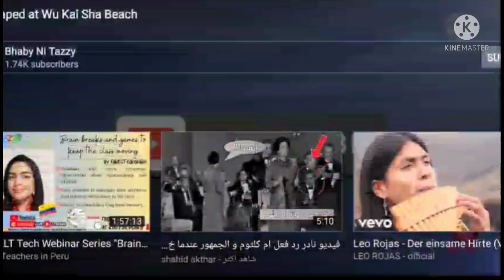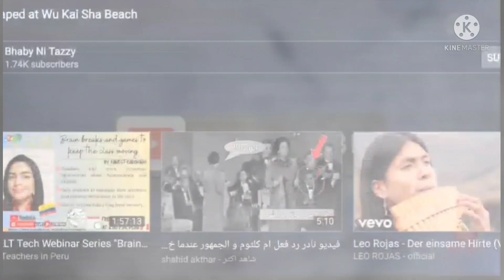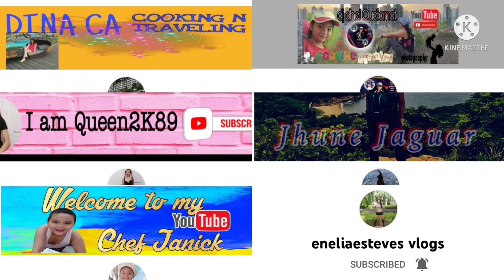Wukaisha BEACH escaped